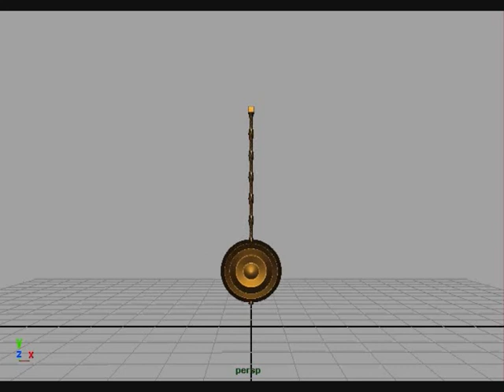Pendulum Maya Animation Test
Animating the movement of a pendulum